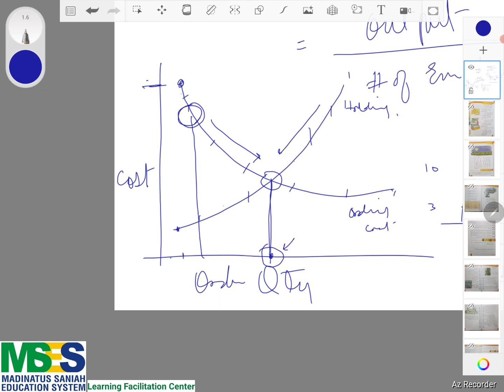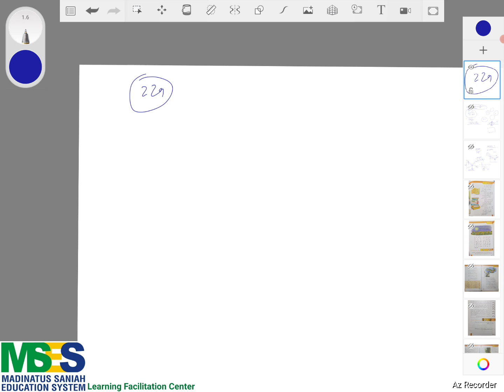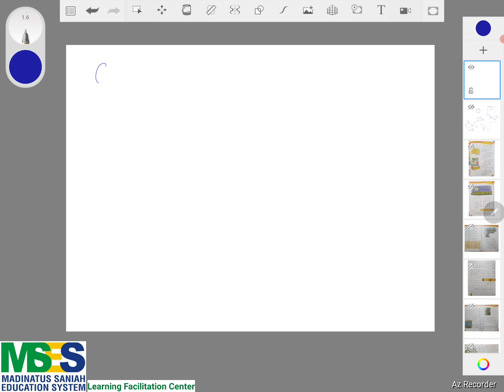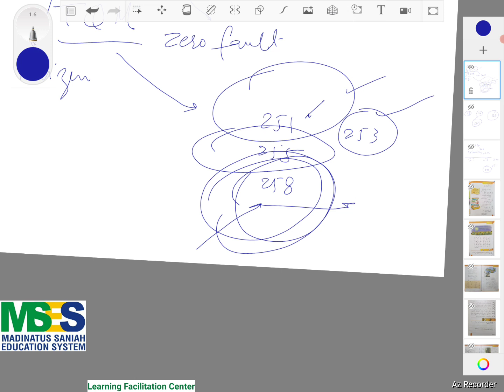O Level Business Studies. Complete Course Revision Part 5 of 7. Chapters 18 till 21 Operations Mgt.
GCE IGCSE O Level Business Studies. Complete Course Revision
Chapters
18. Production of Goods and Services
19. Costs, Scale of Production, and Break-Even Analysis
20. Achieving Quality Production
21. Location Decisions